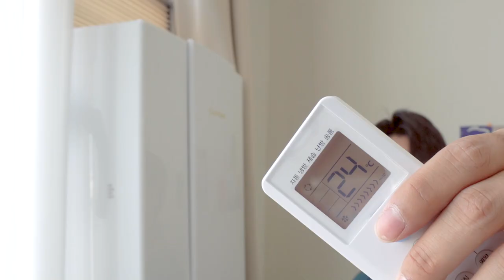🌬️ [리뷰] 캐리어 창문형 일체형 에어컨 | 자취 원룸 사무실 | 소비효율 1등급 으뜸효율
이제 날씨가 더워지고 있습니다. 에어컨 구입을 고민하고 망설이시는 분들이 분명이 있을거예요!
창문에 일체형으로 결합하여 손쉽게 사용할 수 있는 에어컨을 소개합니다.

* 리뷰 컨텐츠 제작을 위해 캐리어에서 제품을 지원해주셨습니다.